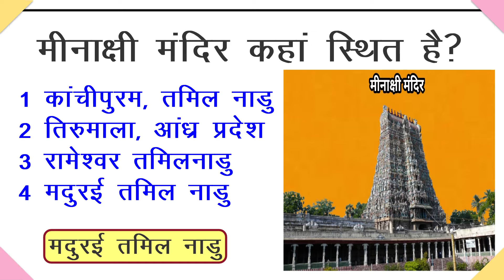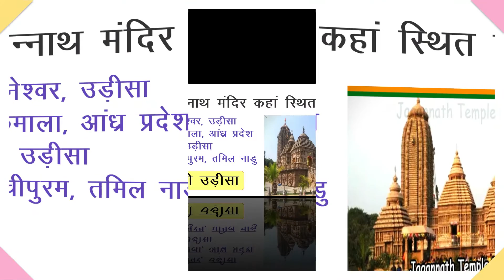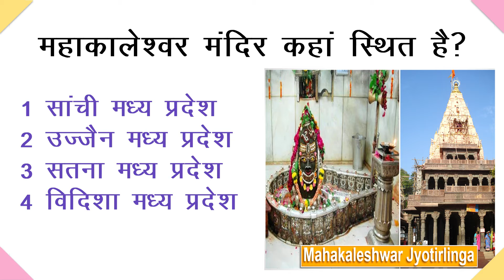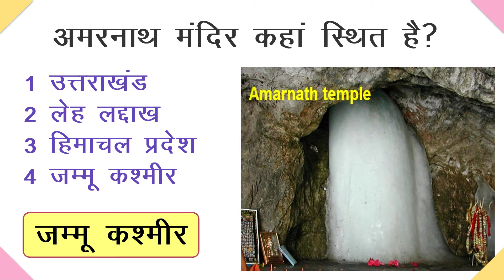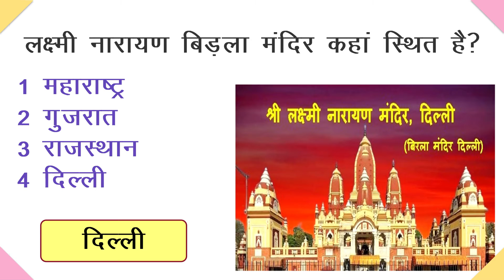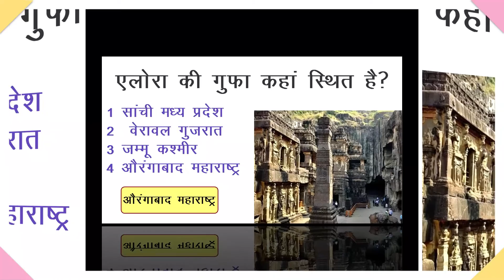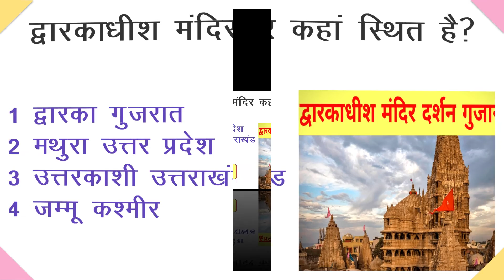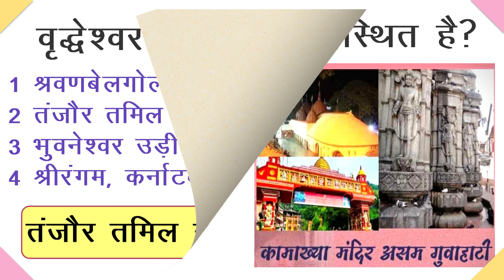Famous temples of India | भारत के प्रसिद्ध मंदिर | Most Famous Temples in India | General knowledge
Famous temples in India | भारत के प्रसिद्ध मंदिर